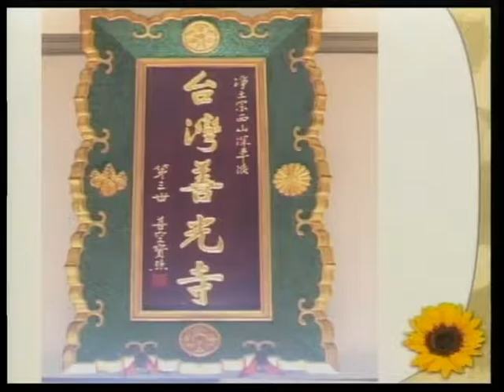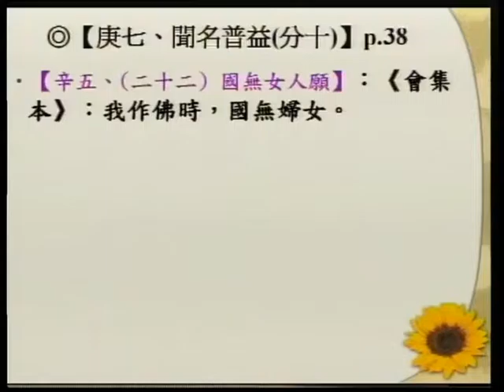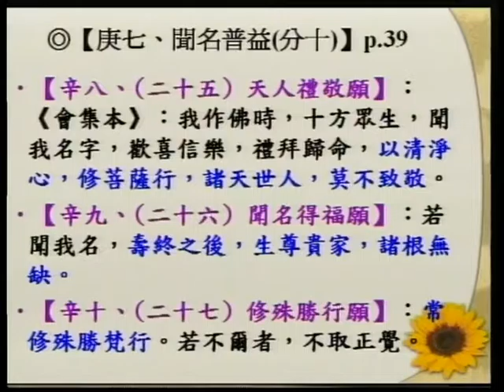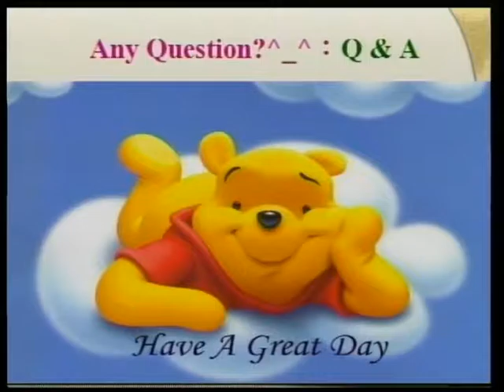SBA06【淨佛國土】阿彌陀佛、四十八大願的簡介：般若、淨土、與願心的結合 (十三)